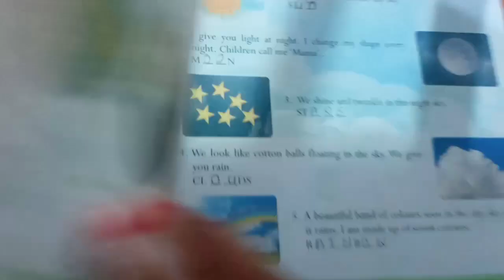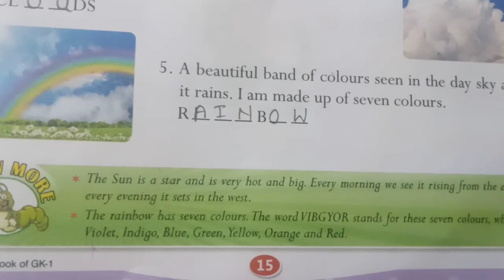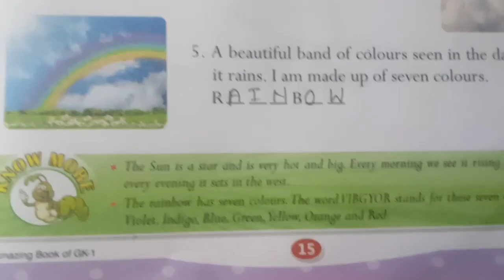Suraj school: Date-9/12/20:class- 1: subject - g.k : chapter page no- 15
By Deepika prajapati